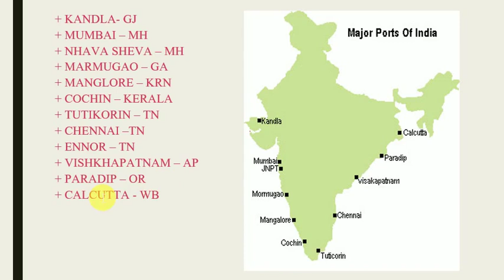भारतातील महत्त्वाची बंदरे // ट्रिक्ससह // घरबसल्या करा Last Minute Revision // हमखास प्रश्न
घरबसल्या करा Revision | भारतीय शास्त्रीय नृत्यप्रकार आणि उत्सव लक्षात कसे ठेवावे?

मोफत !! मोफत !! मोफत  !!!

घरबसल्या सर्व विषयाचे revision करा GDC ACADEMY सोबत.

कोरोनाचा प्रादुर्भाव टाळण्यासाठी राज्य सरकारने काही महत्त्वाचे निर्णय घेतले आहेत. राज्यात कलम 144 लागू करण्यात आलं असून,  कोरोना'च्या कठीण परिस्थितीमुळे महाराष्ट्रामधिल तमाम अभ्यासिका, क्लासेस, टेस्ट सिरीज सर्व रद्द झाल्यात, GDC ACADEMY ने नेहमीच आपल्या अभ्यासाला सहकार्य केल आहे आणि सध्याची परिस्थिती बघता यासाठी राज्यसेवा पूर्व परीक्षा व संयुक्त पूर्व परीक्षा गट 'ब' च्या तयारीसाठी सर्व विषयाची सिरीज आम्ही तुमच्या करीता मोफत देऊ केली आहे. Digital Platform चा योग्य वापर करुन आपल्या पर्यंत पोहचण्याचा प्रयत्न आहे.

खाली सर्व विषयाच्या लिंक दिल्या आहेत...

PLAYLIST FOR MPSC & COMBINE PRELIM 2020

PLEASE SHARE THIS ALL VIDEO WITH YOUR FRIENDS